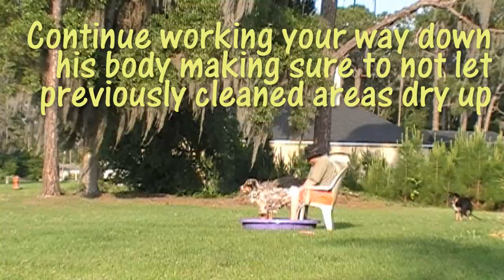How to wash your AUSSIE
Just having a little fun with my dogs in the front yard